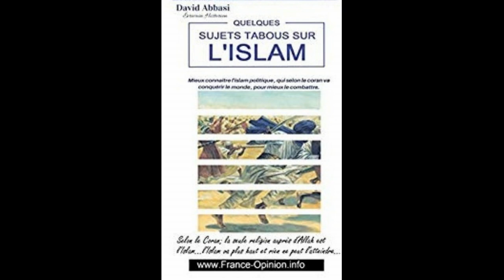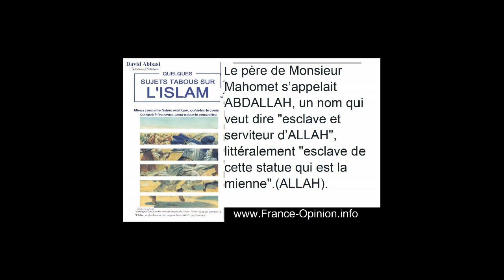4 ecoutez un Extrait du livre Quelques Sujets Tabous sur l'Islam David Abbasi